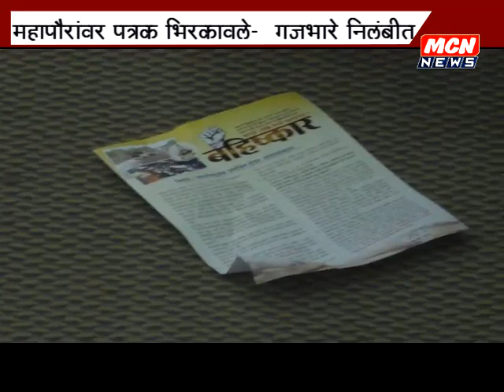महापौरांच्या दिशेने पत्रके भिरकावली नगरसेवक गजभारे निलंबित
भगवान गौतम बुद्ध स्मारक रखडल्याने नगरसेवक बापूराव गजभारे झाले संतप्त